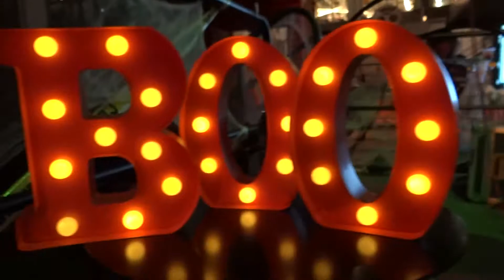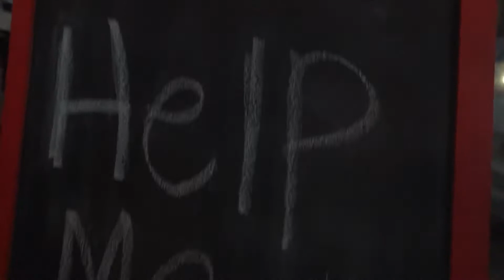YouTube Space LA Go-Go Halloween Party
Recorded at YouTube Space LA on Oct. 31st, 2014.